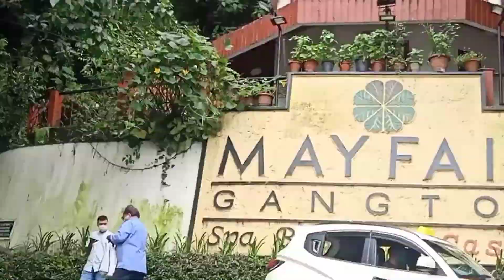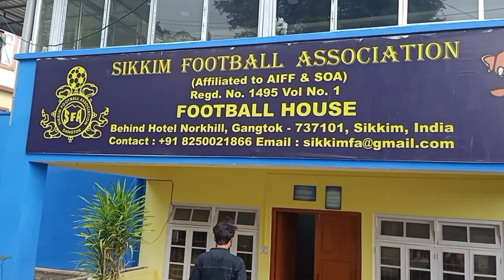Gangtok M.G Marg vlog (India Sikkim)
Hi
Good friends,
So, today I have covered the video of Gangtok MG Marg East Sikkim. Hope you all love it ❤️.